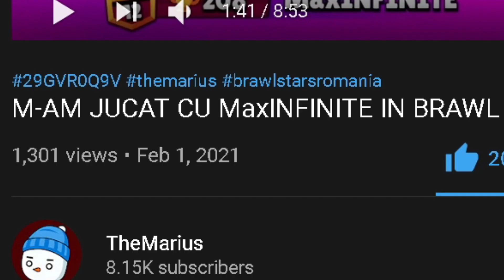Imi pare rau sa va zic dar... Stumble Guys...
✅Multumesc ca te-ai uitat :D

 ❗Scrie in comentarii ce ti-a placut in video